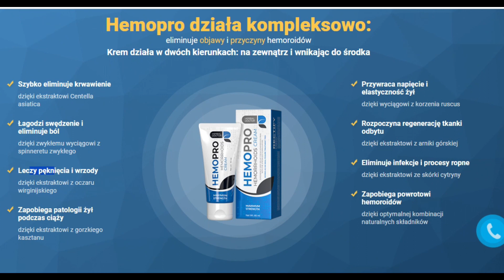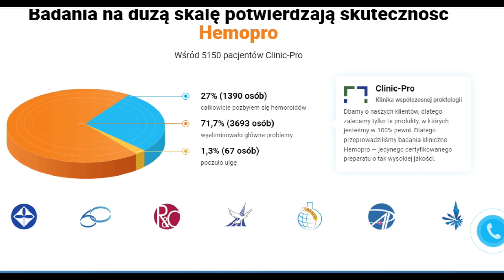Hemopro żel Opinie Polska: eliminuje objawy i przyczyny hemoroidów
Hemopro żel Opinie Polska: eliminuje objawy i przyczyny hemoroidów,Hemopro,Hemopro żel,Hemopro żel Opinie,Hemopro żel Opinie Polska,eliminuje objawy i przyczyny hemoroidów,kompleksowy środek na hemoroidy,Zatrzymuje krwawienie,Łagodzi stany zapalne i ból,Zapobiega nawrotowi hemoroidów,Powikłania przy hemoroidach,Hemopro działa kompleksowo,Krem działa w dwóch kierunkach: na zewnątrz i wnikając do środka,Hemopro pomaga,na wszystkich stadiach hemoroidów,Dzięki Hemopro